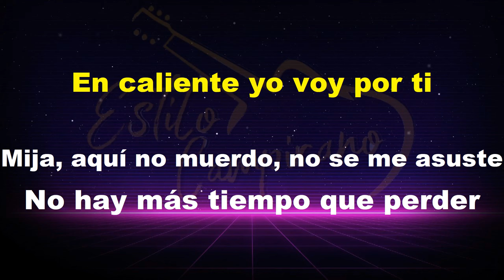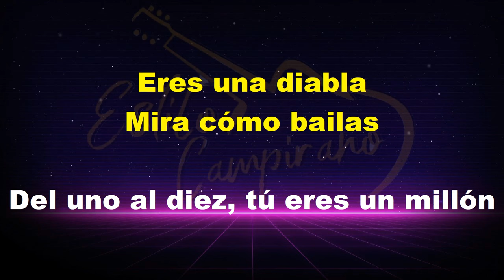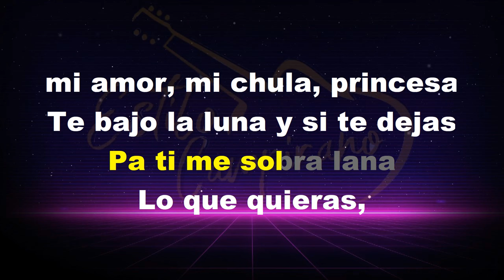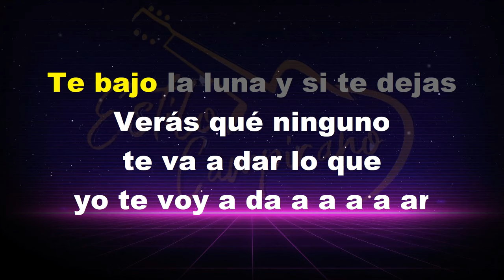La Diabla - KARAOKE - Xavi